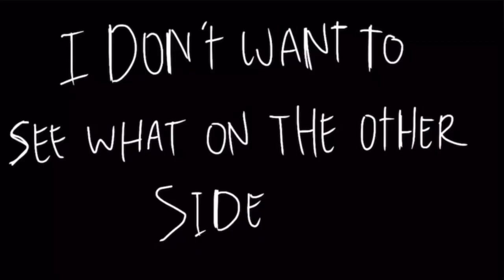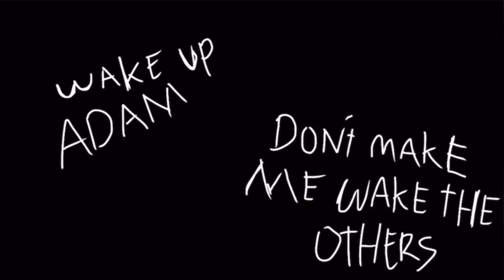Baby Hotline meme (base on Mandela Catalogue Vol 1 and Vol 2, read description)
TW: violent, gun, suicide.

My first ever video in this channel

Note: I make this animation when i was 8th grades, and that time Vol 3 and Vol 4 not release yet

Im so sorry for Adam not being blonde, that time I didn’t know

I’m shy to upload this cause im afraid someone think I get the idea from nicoleanimates lol